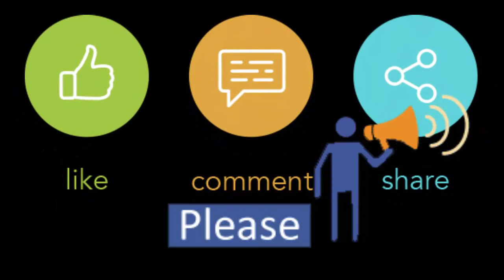3 part in one Side Bags with Belt | Size Available 35x25cm